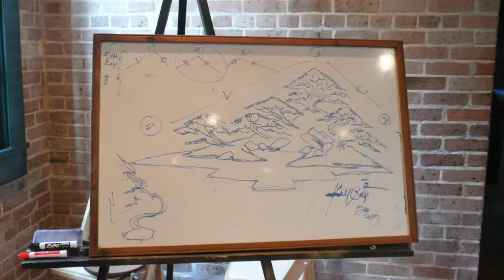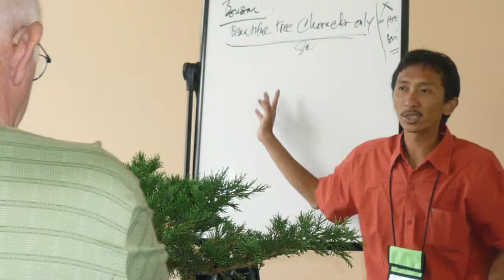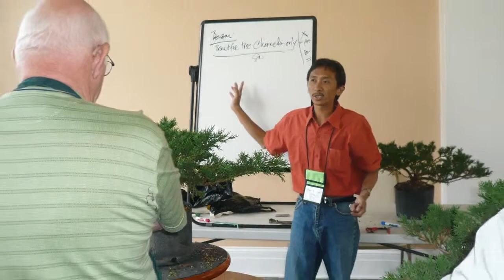Tedy Boy Bonsai of Indonesia at Bonsai Show & Demo in New Orleans, Louisiana - America / USA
Bonsai Tree Festival : BCI Convention 2009 ( Bonsai Clubs International ) in Botanical Garden, Louisiana, New Orleans - USA. Bonsai Tree Art Exhibition, Contest, Judging, Demonstration, Market, Lecture, Convention & Fun.